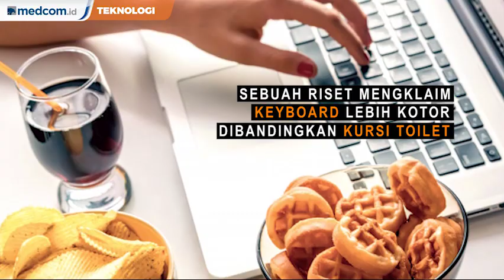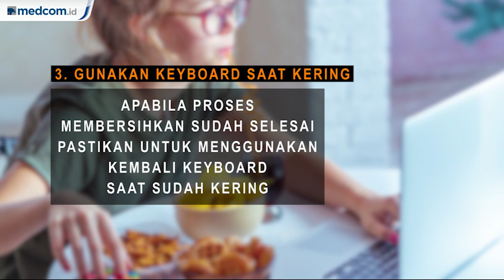Cara Mudah Bersihkan Keyboard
Smartphone bukan satu-satunya benda yang dianggap kotor. Keyboard PC maupun laptop ternyata juga sama kotornya. Sebuah riset mengklaim keyboard lebih kotor dibandingkan kursi toilet, yaitu hingga 20.000 kali. Studi menemukan 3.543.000 bakteri pada tiap inci persegi keyboard. Sehingga perangkat keyboard juga wajib dibersihkan. Ditambah kebiasaan kerap makan atau minum sambil menyentuh keyboard membuat bakteri menempel.